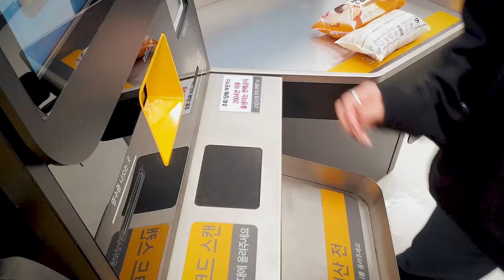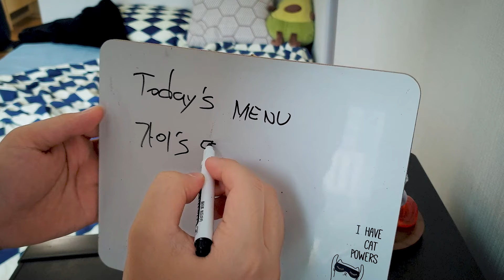What my GF does to me every morning❤️INTERNATIONAL COUPLE MORNING ROUTINE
International couple GaYi and Yeontae, Chinese girlfriend and Korean boyfriend.